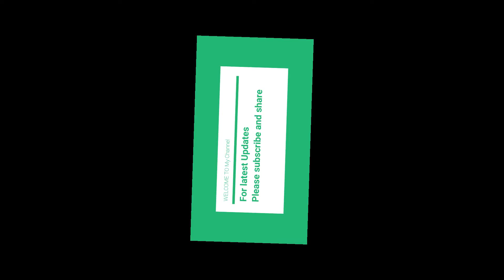Top stylish princes style Birthday dress for Girls||Styylish girl ball gown dress ideas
Kids princes style dress
In our channel we are making an effort to showcase the latest fashion trends.
It includes latest one gram jewellery,Sarees,Blouse designs,Work blouse designs,latest kurtis,punjabi suits,kids dresses and long gown designs.The
Our suggestions includes fashion for all occasions like marriage, party and traditional.